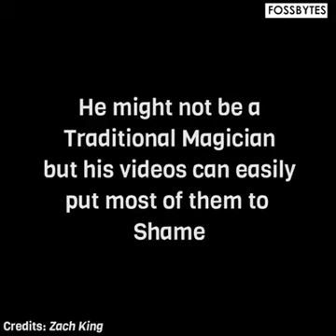20 March 2017